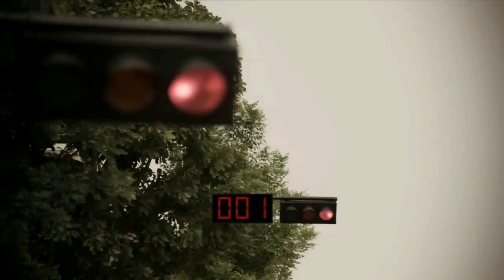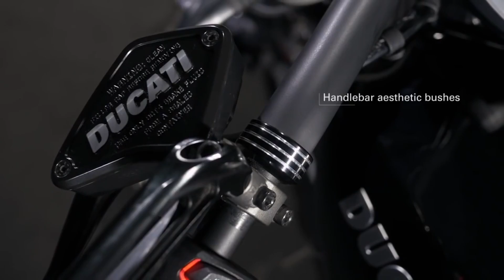DUCATI XDIAVEL DARK NO BRASIL - MRNews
Nova Ducati XDiavel Dark é lançada no Brasil!

Com preço sugerido de R$79.900,00 a nova XDiavel Dark chega ao Brasil para completar o lineup junto com a XDiavel e XDiavel S.